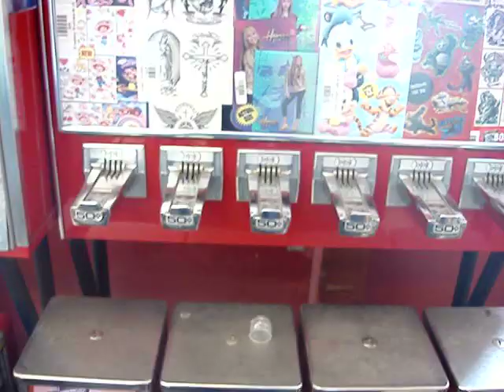Jesus Christ, Ecce Homo, Guido Reni, Tattoos, Double Bubble, etc.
Ecce Homo with Stabat Mater.  Guido Reni's Ecce Homo: a painting, an image, an icon.  Behold the man.  The painting from which this child's tattoo is derived was paired with his Mater Dolorosa in the Corsini Gallery, Italy.